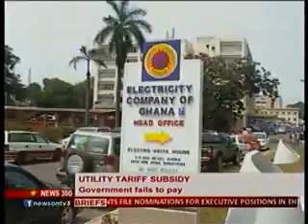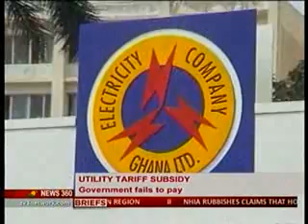News 360 - Govt Fails to pay Utility Tariff Subsidy - 10/2/2014